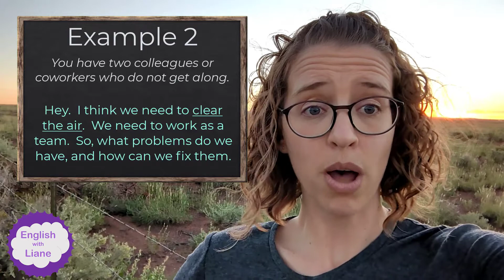Idioms - to clear the air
When was the last time you cleared the air with someone?